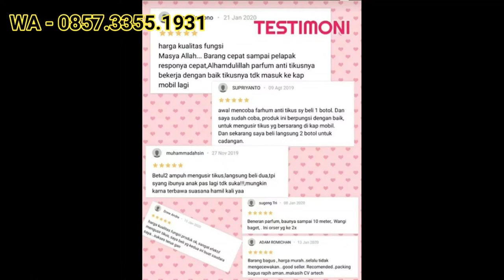cara mengusir tikus pakai antikus,parfum pengusir tikus termurah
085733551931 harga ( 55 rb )